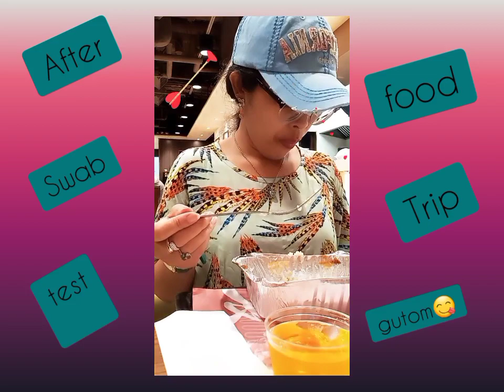RESULTA NG SWAB TEST | MAYO TWO 😋🥲🤩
Two hours  of waiting,  hot  day and some raindrops experience during my off day.Instead of enjoying my time I spent it for swab testing.